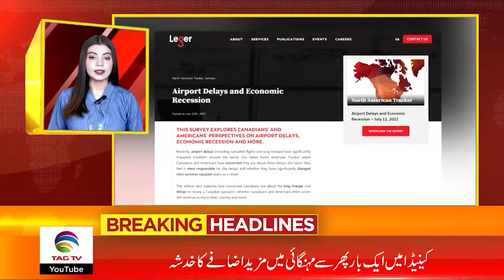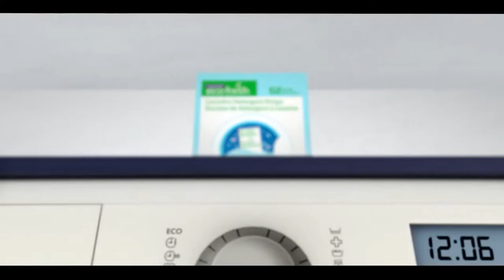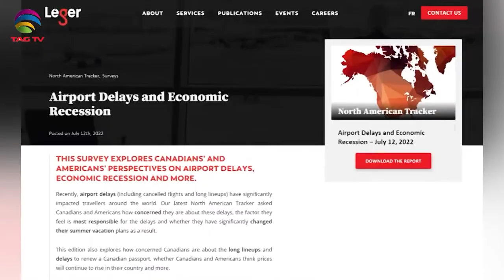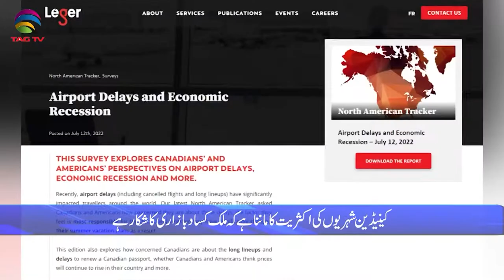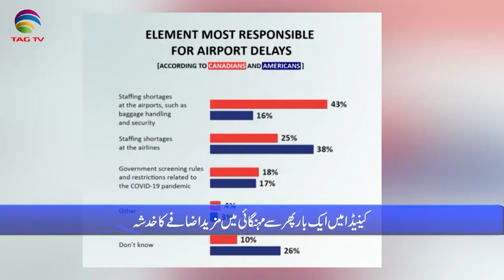International & Canadian News Bulletin in Hindi/Urdu - July 14